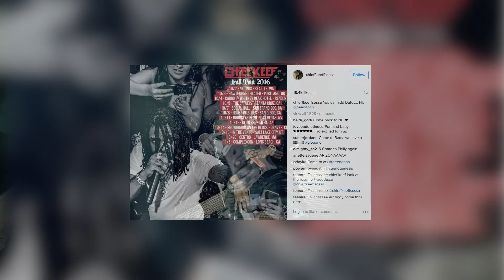Chief Keef - Get Money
"Get Money" - Chief Keef
Produced by ChopSquadDJ

Lyrics:
Remember posted on the block stealing Hondas
Now I ride foreigns and Tonkas, stuntin'
Remember when I ain't have no money
Now I get money, get money
Get money, get money, get money, get money [x4]

[Verse 1]
I wear Moncler, Louie, Gucci I'm stuntin'
And my pants, they filled with money
I saw your bitch she want me, she want me, she want me
She on me, she on me, she on me
I like blue cheese, blue cheese with my chicken and onions
I pull 'em out my pocket and I'm stuntin'
I'm talking bout them hundreds, them hundreds, them hundreds
I'm stuntin', I'm stuntin', It's nothin'
You got your Louie, where your cake?
Got your Gucci, where your cake?
You ain't got no cake, it's ok, it's ok
All I gotta say, go out and get the cake
Cuz If I can make it, you can make it any day

[Hook]

[Verse 2]
I wear Nike, Truey, when I ain't on nothing
And I'm always moving gathering something
She say I'm the only, the only, the only
But I'm smart and I know she stuntin'
Baby is it cause I'm blingin' I'm blingin?
I'm shinin', I'm stuntin'
I pull up fresh like I'm going to luncheon
I feel like I'm the only, the only one in here, stuntin'
And if I didn't this shit wouldn't be funkin'
All I know get money get money get money
That money need more I'm gon' find it
If you ain't getting money what you doing?
I swear I be on that money ball shit

[Hook]